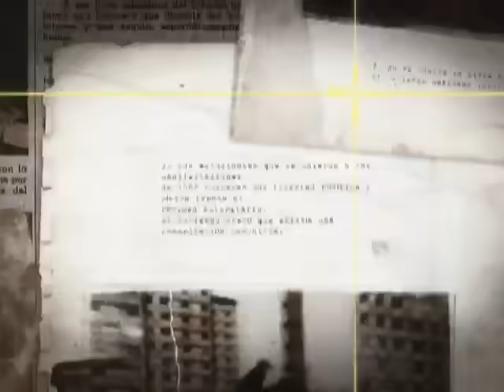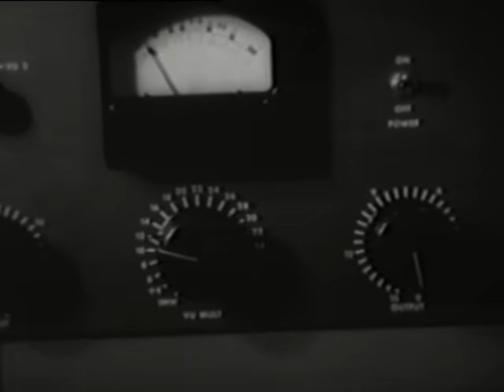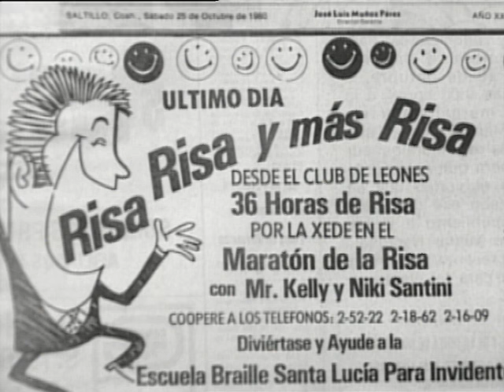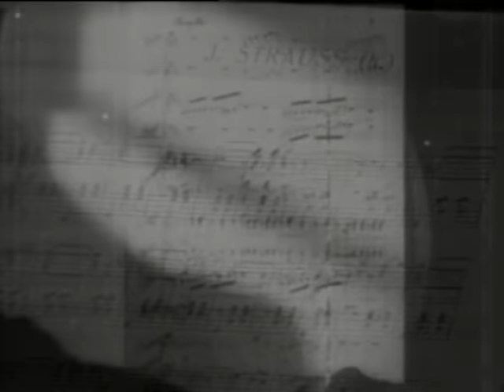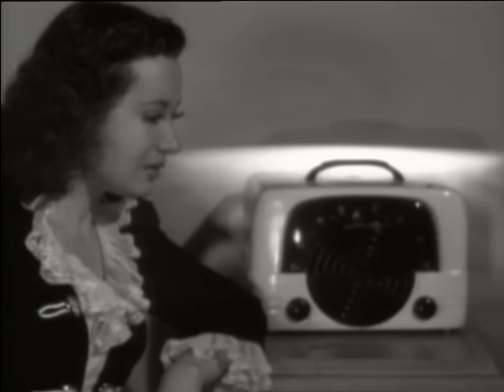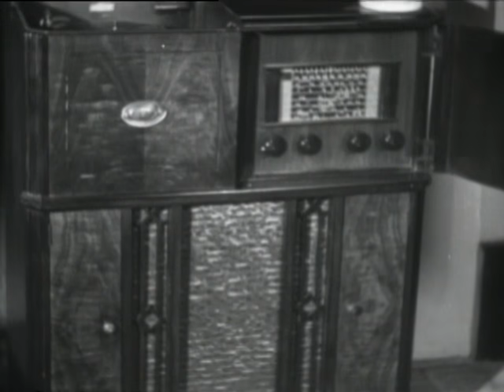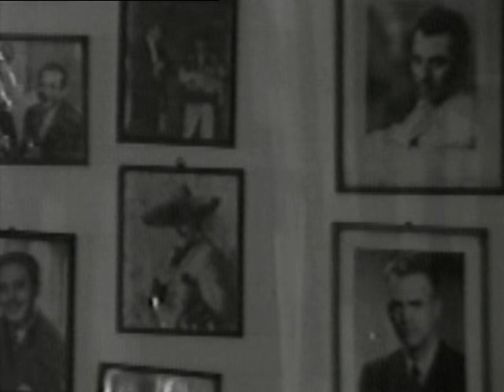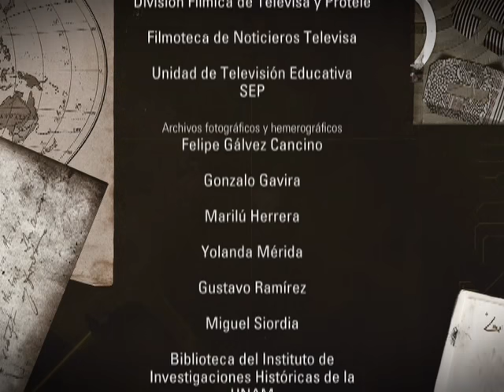DOCUMENTAL. La radio mexicana. La vida íntima de la radio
La radio mexicana desde su vertiente humana: Las dulces y agrias memorias de sus protagonistas, los altos y bajos de los programas de concurso, los de celebridades, las radionovelas y los modernos programas de consulta, cuyos conductores enfrentan un diluvio de problemas personales, en mayor parte femeninos, de la sociedad mexicana.